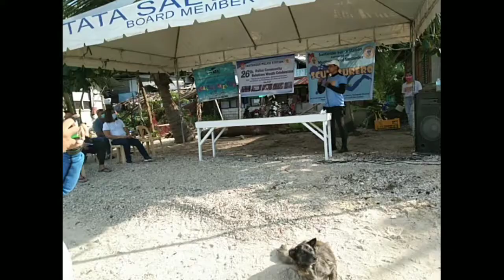Police naging Basurero sa dagat